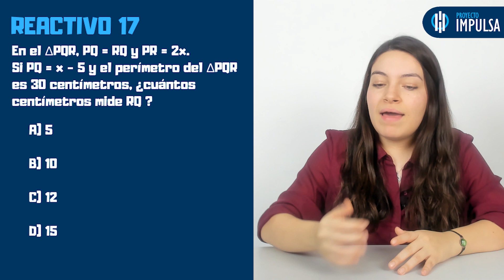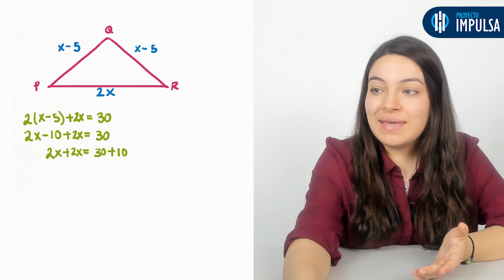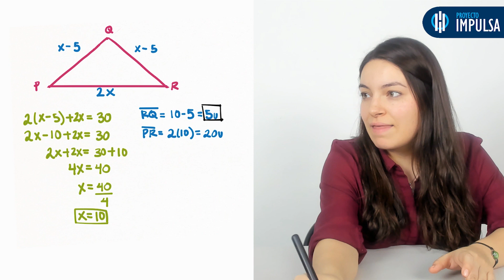Guía PAA Resuelta | Reactivo #17 | COLLEGE BOARD | UDG | ITESM | ITAM | Cetys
La prueba de actitud académica o por sus siglas PAA es un examen de admisión que aplican en algunas universidades a lo largo de Latino América, en México específicamente la aplican en la UDG y en la parte de universidades publicas.

Estás son algunas de las universidades que aplican el PAA en América Latina. Recuerda que el College Board o PAA es algo así como la versión latina del SAT. La información oficial la puedes encontrar directamente en su página web que se encuentra al final de la descripción.

Paa (College Board ) en Universidades mexicanas:

PAA ITESM (Instituto Tecnológico de Monterrey o simplemente tec de monterrey)
PAA Universidad Anáhuac
PAA UDG (Universidad de Guadalajara)
PAA ITAM (Instituto Tecnológico Autónomo de México)
PAA CIDE (Centro de Investigación y Docencia Económicas)
PAA UDEM (Universidad de Monterrey)
PAA CETYS Universidad(Centro de Enseñanza Técnica y Superior)

Recuerda que la información sobre las convocatorias de las universidades públicas que aplican la prueba de aptitud académica la puedes encontrar entrando en nuestro sitio web o bien desde los portales oficiales de la UDG.

En nuestro sitio web encontraras información sobre la convocatoria UDG, así como todo lo que necesitas saber para tener éxito en tu examen de admisión.

En el resto del mundo

Ecuador:

USFQ (Universidad San Francisco de Quito)

República Dominicana:

UNEV (Universidad Nacional Evangélica)
ISFODOSU (Instituto Superior de Formación Docente Salomé Ureña)
PUCMM (Pontificia Universidad Católica Madre y Maestra)
INTEC (Instituto Tecnológico de Santo Domingo)

Panamá:

USMA (Universidad Católica Santa María la Antigua)
UTP (Universidad Tecnológica de Panamá)
UDELAS (Universidad Especializada de las Américas)